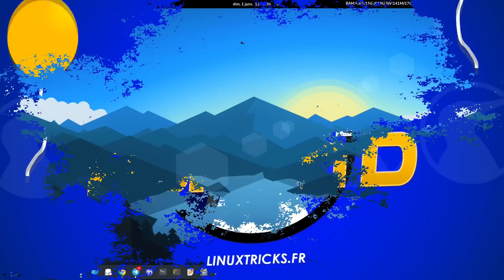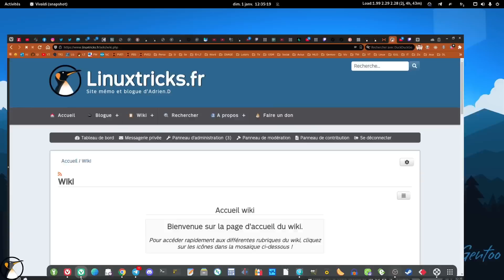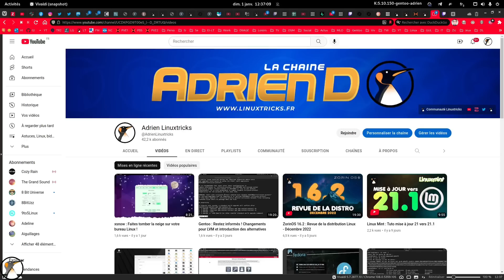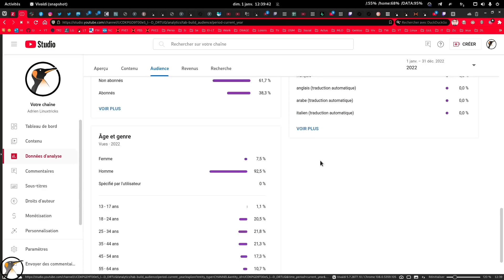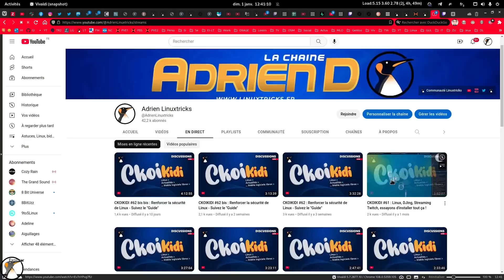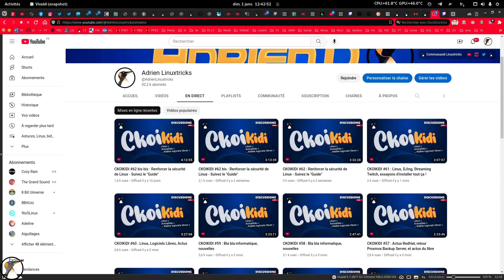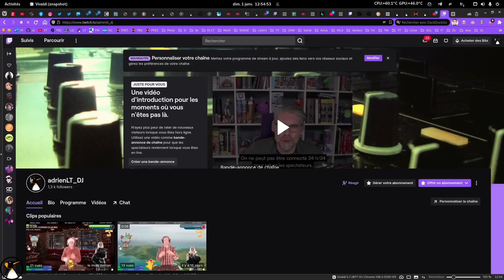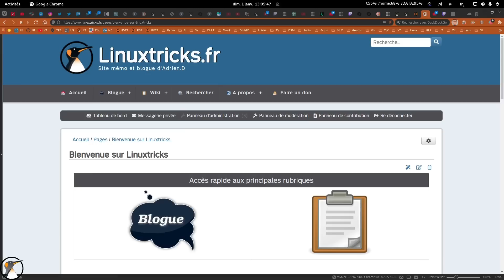Meileurs voeux 2023 et bilan de 2022 !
Youtube : Vous y êtes :)